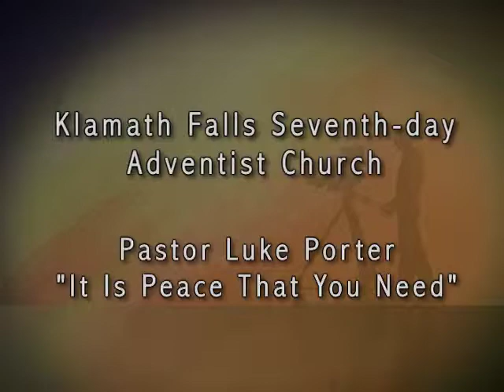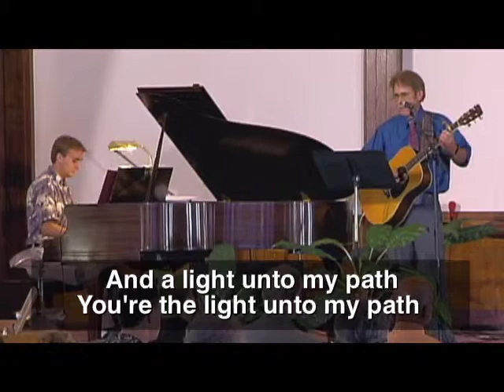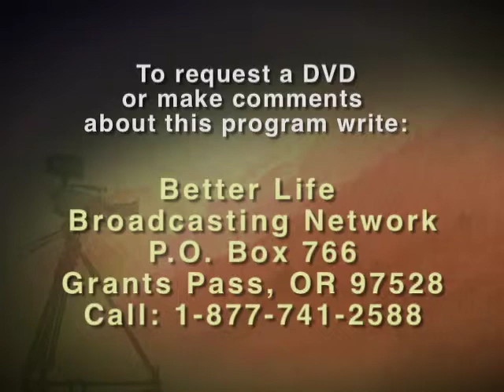OT: Pastor Luke Porter- The Peace that You Need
Program
A presentation by Pastor Luke Porter entitled, "It Is Peace that You Need." Recorded at the Klamath Falls Seventh-day Adventist Church.